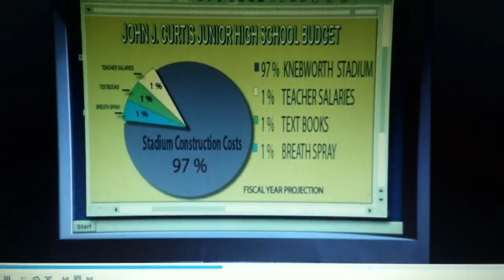Josh Peck in Max Keeble's Big Move Max, Megan, and Robe sneak into the school at night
This is Max, Megan, and Robe (Josh Peck) sneaking into the school at night time.